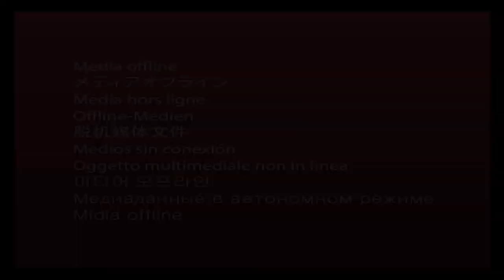Sora full performance | Arknights Memes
A lot of ppl kept asking so here you go. Note I don't usually do this kind of stuff so this is a rare thing to do in this channel. I will pump out more Arknights content than usual as I am still unknown in the Arknights Community. Sora is a pretty good buffer and I have her close to E2, will try to make another meme video on her soon eventually :)

People who have been following me a long time would know I make a lot of visual novel references and memes off it. This is no different, it's an Eroge VN and has a nice story to it (Isekai + Time Loop). Be sure to check it out (Though you need to be able to read Japanese to understand it)

Light the Hope
(Sorceress Alive)

Arknights Sora Parody Memes Content